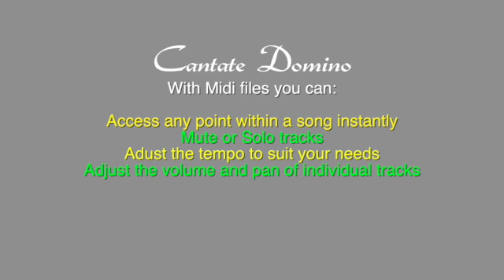Cantate Domino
Cantate Domino by Hans Leo Hassler, SATB MIDI/MP3 Choral Tracks

This is a short demo of a midi file for Cantate Domino), by Hans Leo Hassler, SATB. The full midi file, created by Octavo Midi, LLC, is intended to be used by choral directors as rehearsal and practice tracks to help teach the music to their students. to learn more and see our current library of available choral music.

Part-Predominant MP3 files are also available.

While the demo has all voice parts playing simultaneously, with proper software and/or hardware, the midi file will allow you to isolate, combine and emphasize parts as needed in your rehearsal. Midi files give you the ability to access any point within a song instantly, mute or solo tracks, adjust the volume and pan of each track, as well as adjusting the overall tempo as needed.